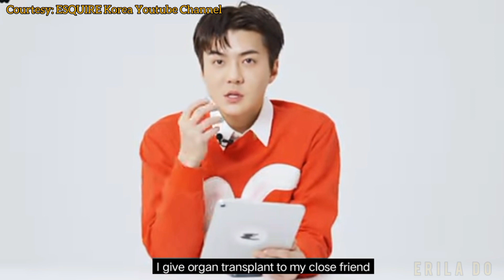[01.10.2023] Sehun talks about his upcoming drama at ESQUIRE KOREA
Sehun talks about his upcoming drama where he plays a lead role.